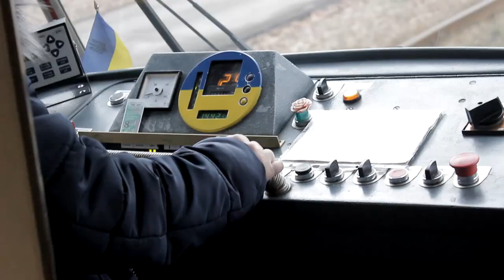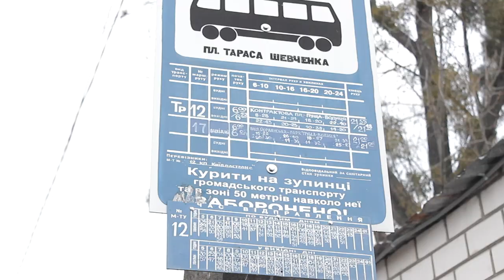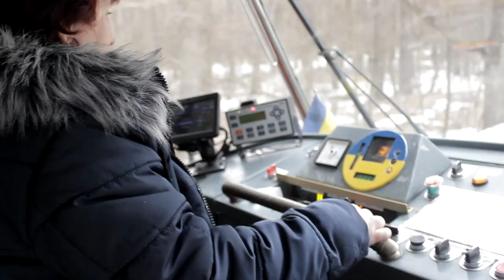Київський трамвай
Від конки до швидкісного. Як змінився київський трамвай за 128 років і чи є в нього майбутнє?